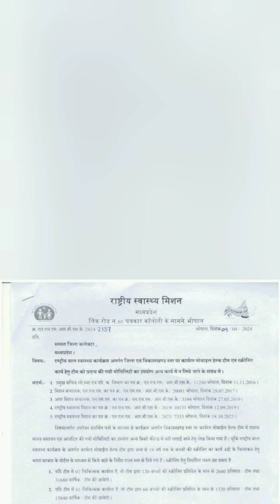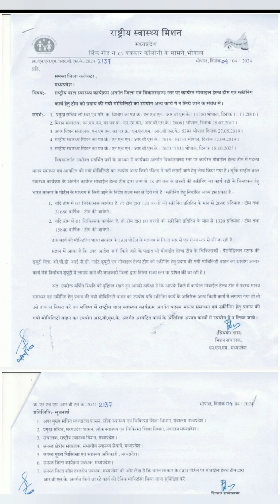NHM RBSK Update,mobility and HR duty,rbsk में कार्यरत स्टाफ एवं मोबिलिटी का उपयोग othersduty me nahi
Rbsk HR latest updates
Rbsk mobility latest updates
Rbsk vehicle latest updates
no other duty of rbsk team only rbsk screening
राष्ट्रीय बाल स्वास्थ्य कार्यक्रम latest update